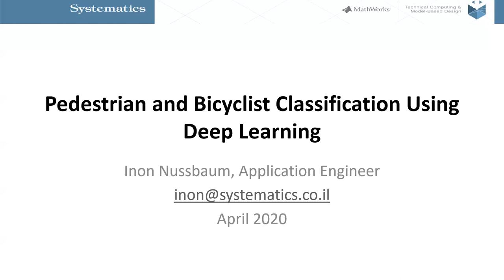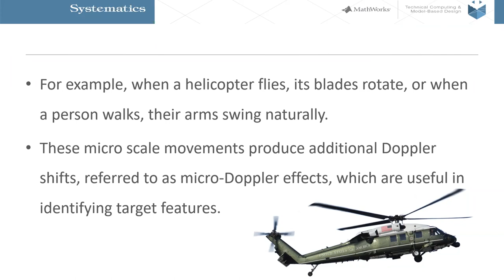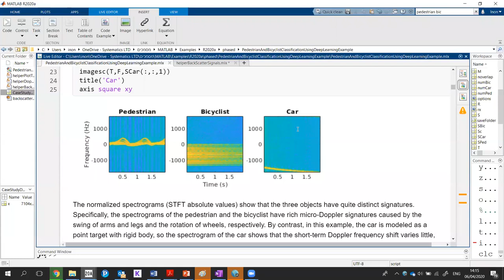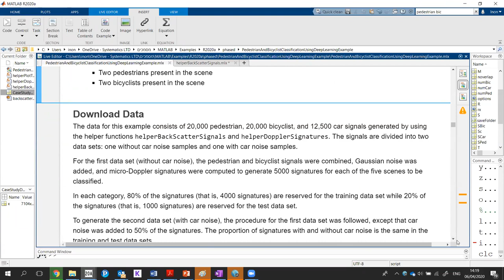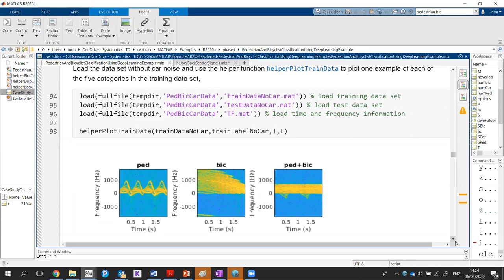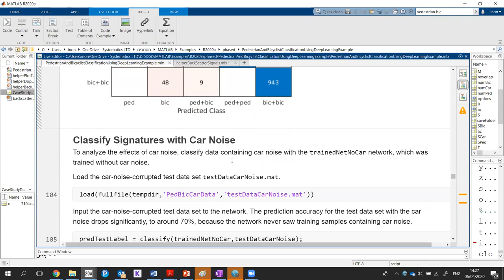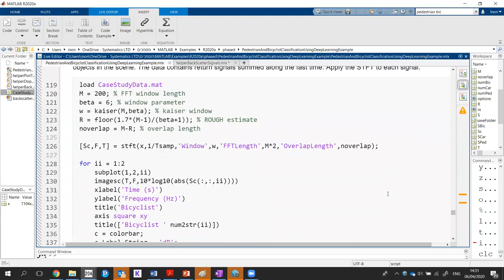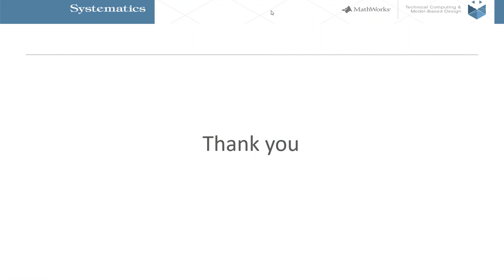MW WEBINAR: סיווג הולכי רגל ורוכבי אופניים בגישת למידה עמוקה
במפגש זה נראה כיצד ניתן לעשות שימוש בגישת למידה עמוקה לצורך סיווג הולכי רגל ורוכבי אופניים, בעזרת בחינת מאפייני הדופלר שלהם, וביצוע אנליזה במישור הזמן-תדר.
מפגש זה מיועד לכל מי שעוסק בעולם זה, או מעוניין לראות כיצד ניתן לעשות שימוש בלמידה עמוקה ליכולות “מעניינות” יותר מאשר זיהוי חתולים או כלבים…
מרצה: ינון נוסבאום , מהנדס יישומים, סיסטמטיקס
שודר לראשונה ב 06.04.20